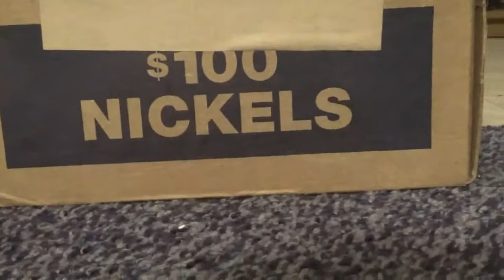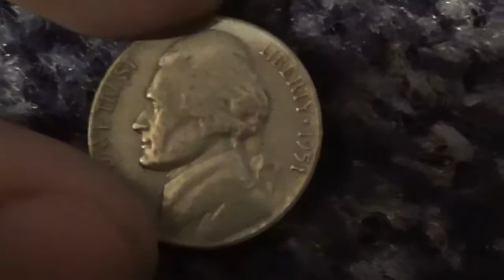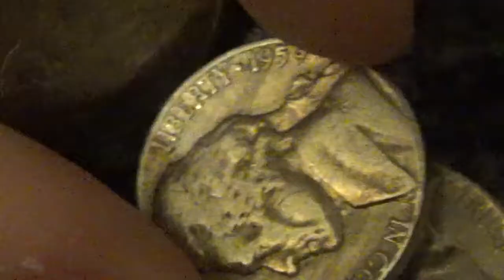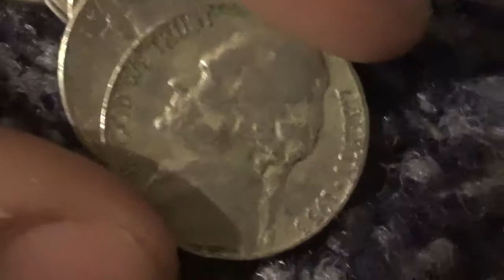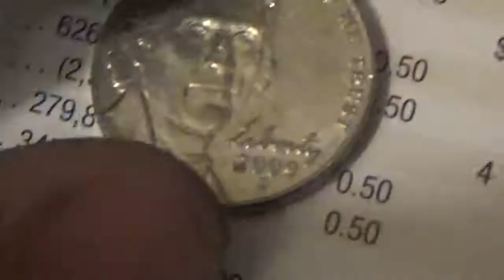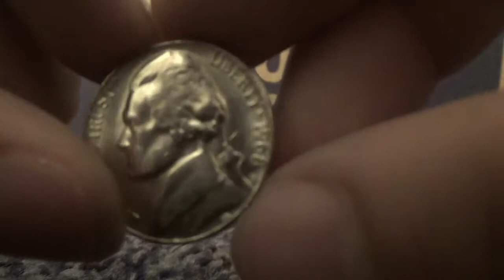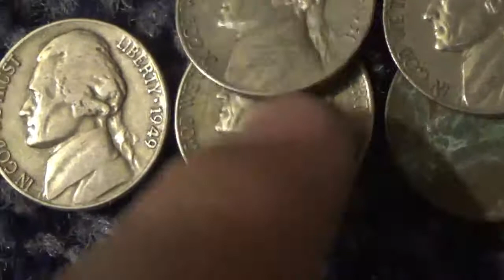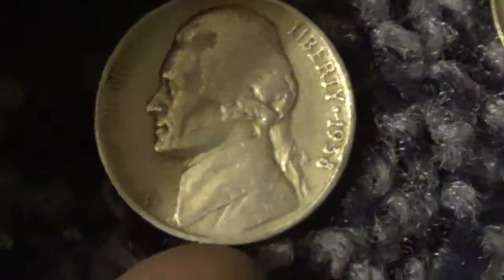Coin Roll Hunting | 1938 and Silvers!?!